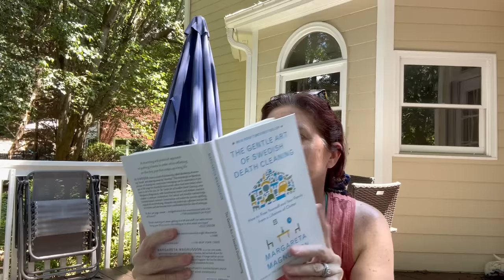Swedish Death Cleaning and Mindful Consumption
The Gentle Art of Swedish Death Cleaning is a book I read several years ago and just recently re-read and decided to finally put into practice. Rather than a quick organizing project, this is truly a way of living and thinking about our relationship to our things and our own mortality. I also recently watched the entire show on Peacock and the principles in the book are beautifully represented in the show. By changing my relationship with accumulating things and truly realizing that every day could be my last, this process has helped me re-shape how I view my things in a beautiful and I hope sustainable way. To see part two of this series Whole House Declutter | Swedish Death Cleaning Part 2

•And to sign up for the newsletter, head to my website!